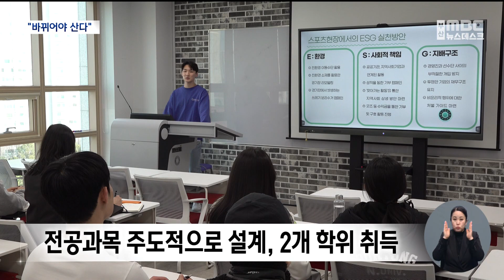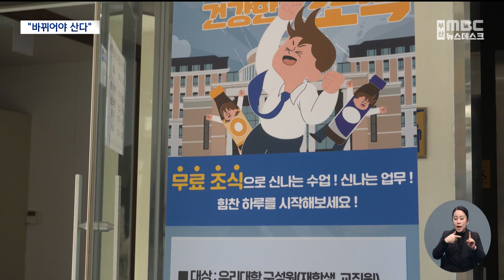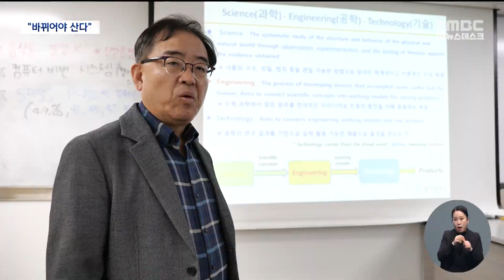"바뀌어야 산다"..지역대학 '차별화' 승부(2023-03-14,화/뉴스데스크/부산MBC)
▶학령인구 감소와 수도권 집중으로 지역대학의 위기가 가중되고 있는데요. 부산지역 대학들은 위기 극복을 위해, 다양한 분야에서 차별화하려는 노력을 이어가고 있습니다. 전공 설계부터 복지, 그리고 교수 채용까지, 기존의 틀에서 벗어나려는 경쟁을 벌이고 있습니다.